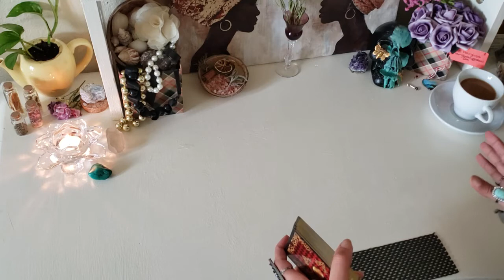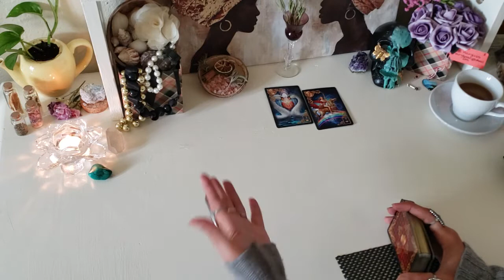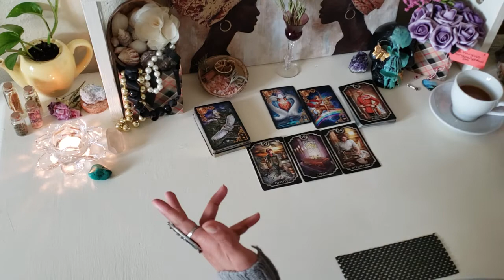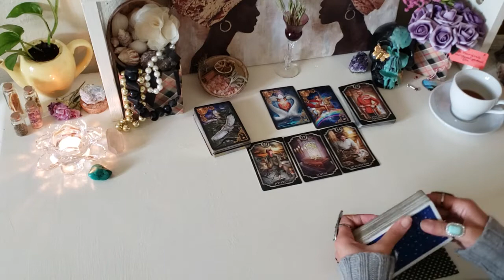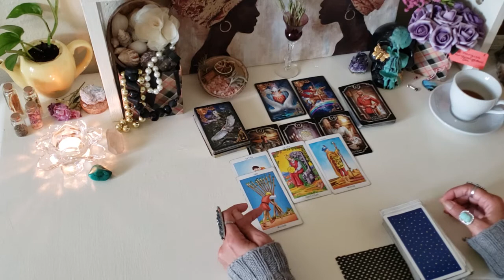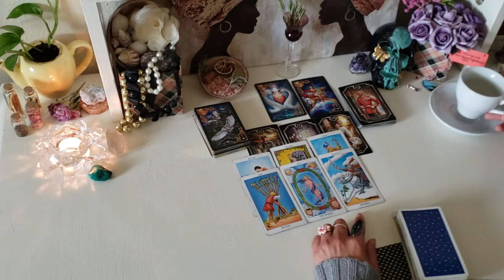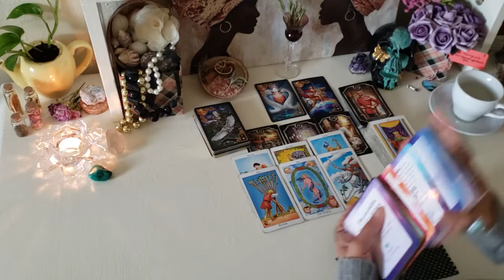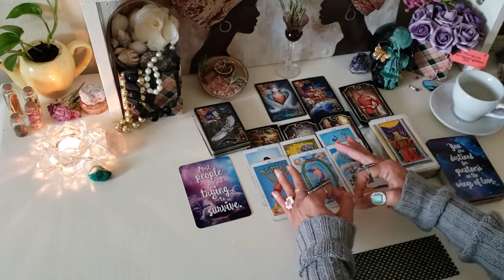Sunday Thoughts|Turning A Dark Past Into A Bright Future|The Alchemist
🔮Personal Tarot & Oracle Readings Available🔮:
Mini Reading
Financial Reading
SoulMate Reading

🦚I'm a Libra Sun, Moon. Aries Rising. Scorpio Venus. Undercover lightworker seer